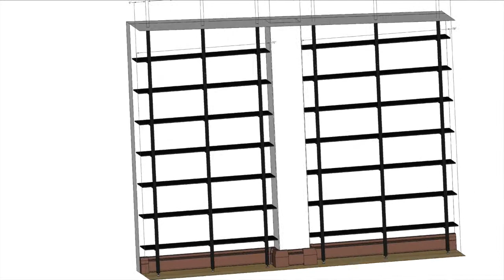Install bookshelves on brick walls with baseboard heaters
See Bookshelves on a Brick Wall!  Connect and Create your custom bookshelves on any kind of wall.   Send ISS Designs a photo of your wall with some dimensions.  You will get a 3d plan to show you how your shelving system is going to look along your wall.  Make changes and see design options before you buy.  ISS Designs ships it all to you.  Your system is delivered ready to install.